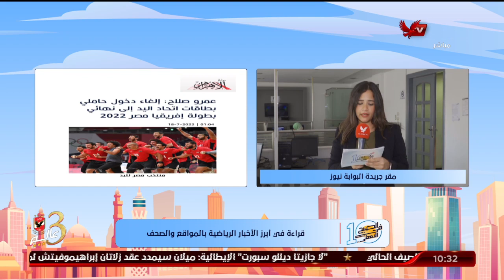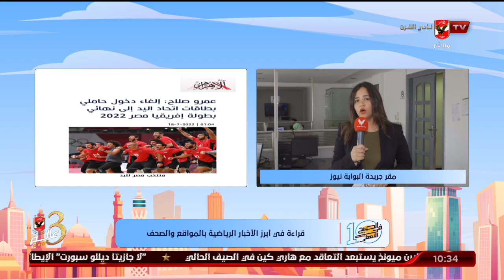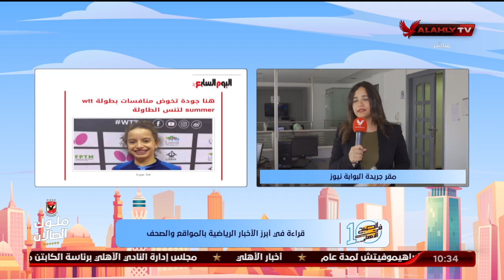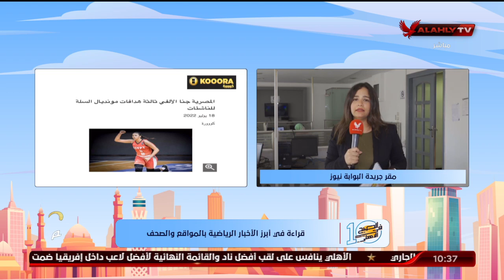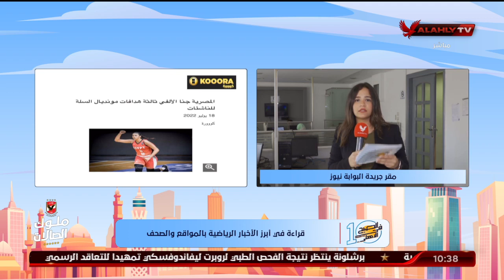"مريم سميح" تنقل لكم الأخبار المحلية والعالمية في الصحف والمواقع من مقر جريدة البوابة نيوز